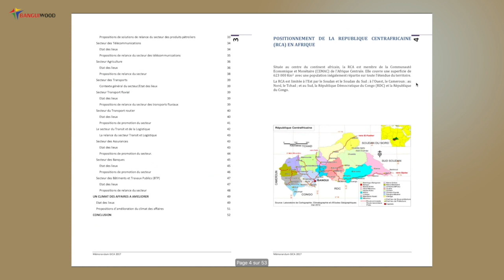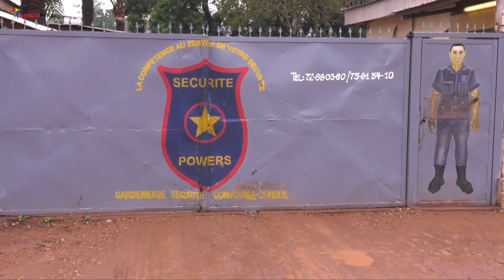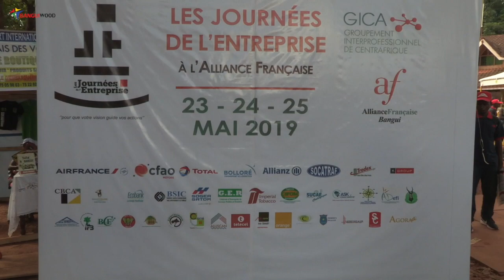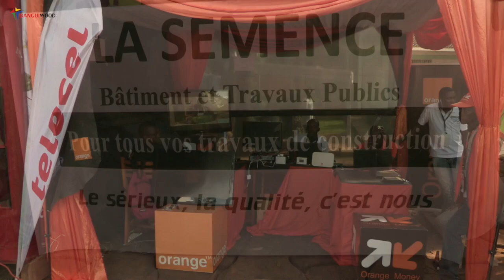GICA - Groupement Interprofessionnel de Centrafrique. Une Force de propositions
BANGUIWOOD TV est la plus grande plateforme de vidéo centrafricaine et l'une des plus grandes africaines.
Nos Services: Conception - Réalisation - Production - Formations -Gestions de projets Audiovisuels - Live Streaming - VOD -  Etc